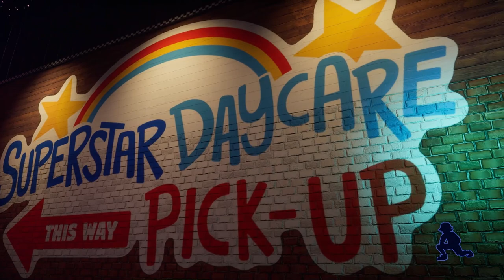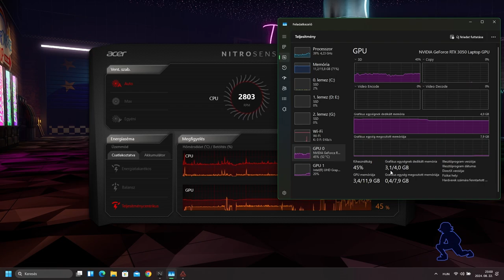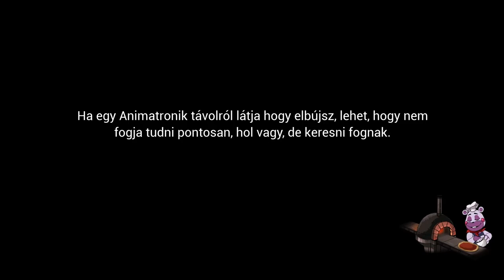FNAF Security Breach #2 - Az óvoda és a NAP-HOLD dajka (1080p-HUNSUB)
Folytatás, irány az óvoda...újra kis gyermekek lehetünk és a dajka szó szerint egy pszihopata. Nem csodálom, hogy a dajkától rémálmai lettek szegény kisgyereknek. A nappal még okés lenne "Nap"-al, bár kicsit hiperaktív, de az éjjel, "Hold"-al, mondjuk úgy, hogy brutális az ipse...